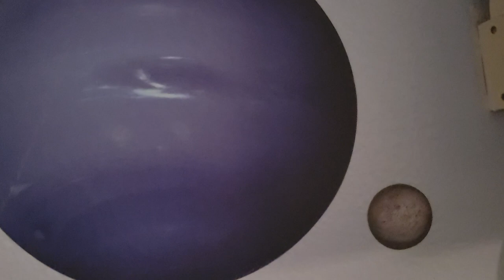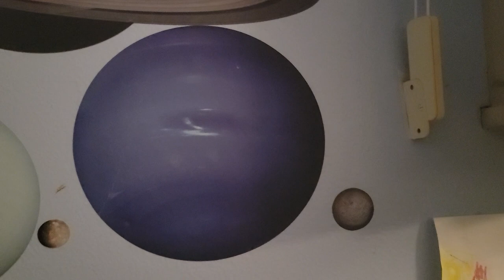The Discovery Of Neptune (9/23/1846)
On this day in 1846, Neptune was discovered. This discovery is unique because it was discovered by mathematics, and not observation. Discoverer's of Neptune are Urbain Le Verrier, John Couch Adams, and Johann Gottfried Galle.